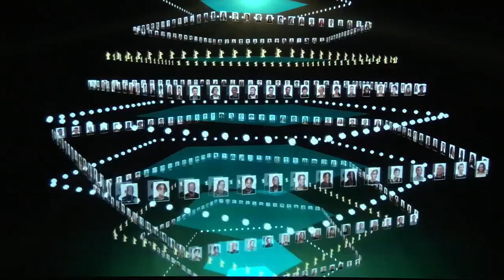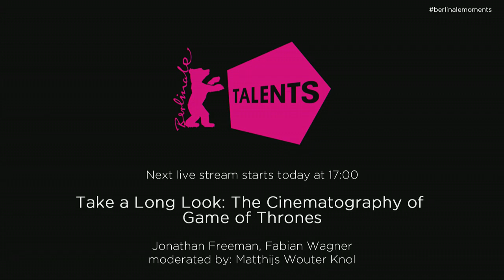Filming "Game of Thrones": 80-minute Masterclass with Fabian Wagner and Jonathan Freeman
Two cinematographers from the show, Jonathan Freeman, ASC and Fabian Wagner, ASC, BSC stopped by Berlinale Talents to discuss the secrets of Game of Thrones cinematography.